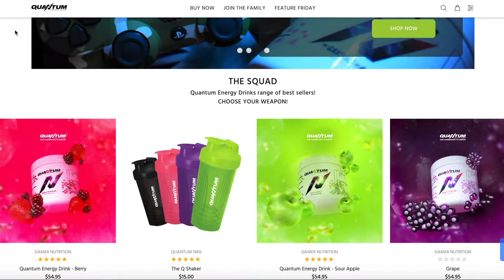MASSIVE IMPROVEMENTS TO THE SQUAD!!! | POOR MAN ROAD TO GLORY #4 | FIFA 22 Ultimate Team